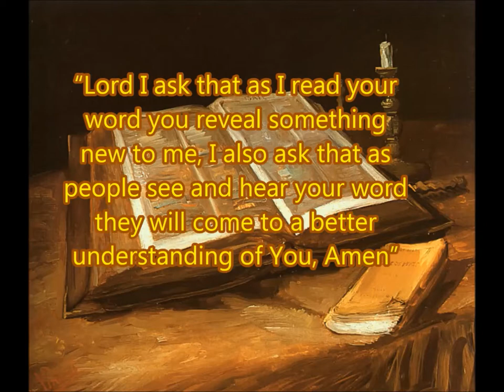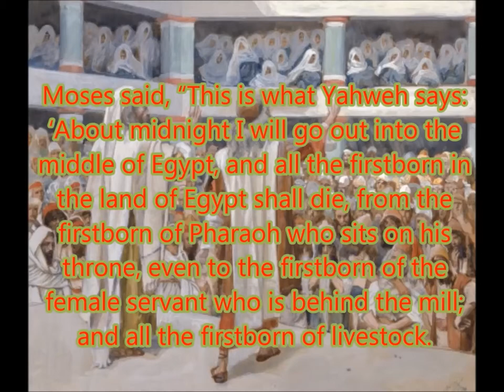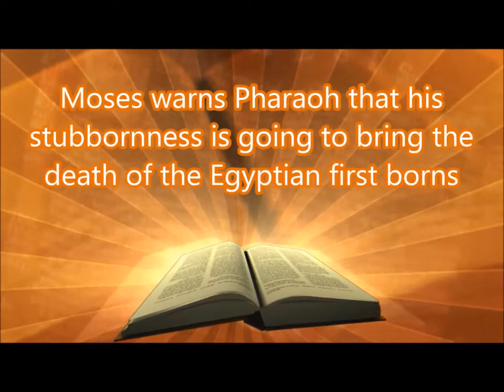Daily Visual Bible: Exodus 11: Can't say we didn't warn you!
God tells Moses that the Israelites need to get ready to move
Moses warns Pharaoh that the first born of Egypt are going to die